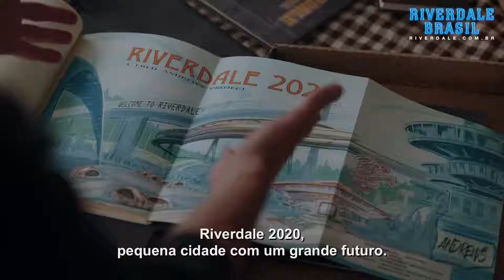Riverdale - Season 3 Comic Con 2018 Trailer Legendado FULL HD